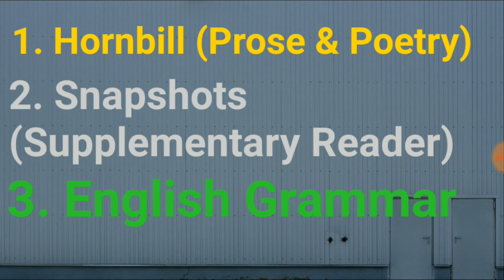यू. पी. बोर्ड प्रयागराज, कक्षा 11 (अंग्रेजी) का बदला Syllabus !! NCERT की पाठ्यक्रम हुआ लागू